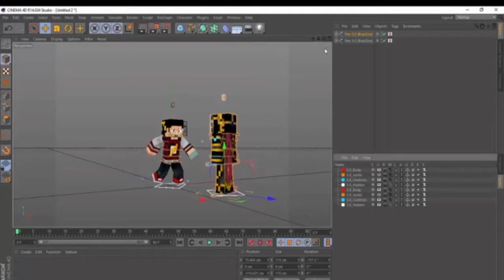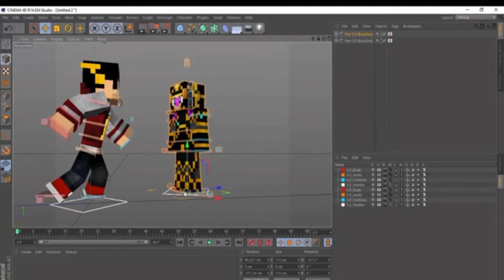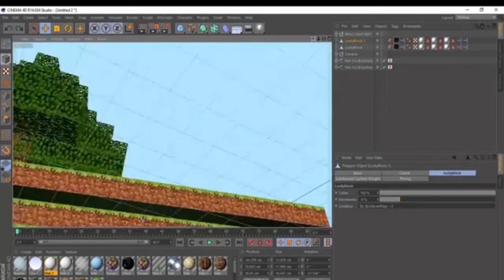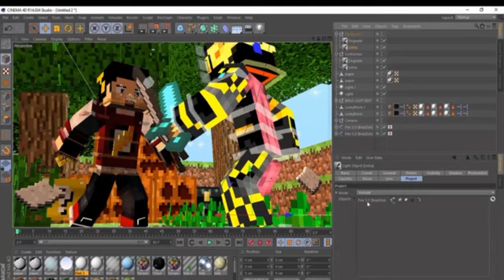SPEED ART FÃ THUMB EDUKOF VS CAVALEIRO !